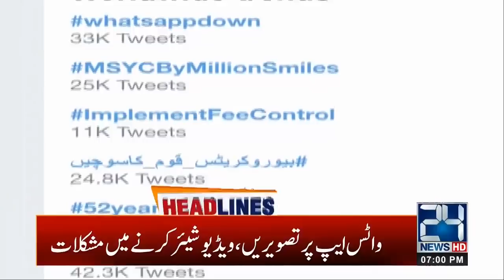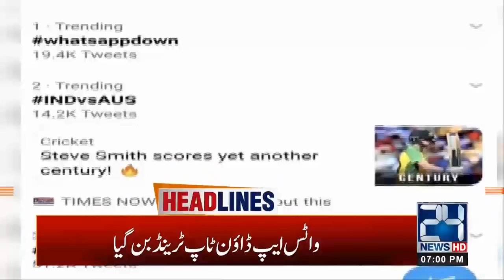7pm News Headlines | 19 Jan 2020 | 24 News HD